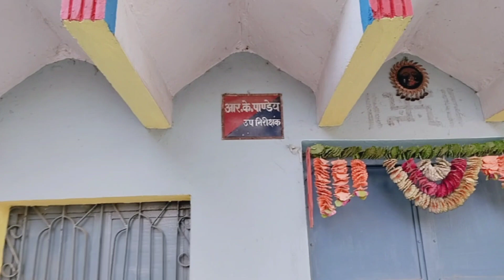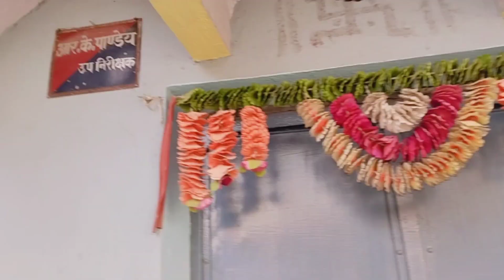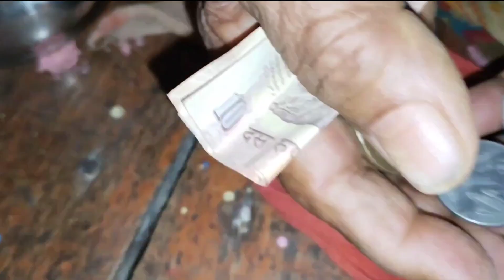🙋अपने गांव की पहली youtuber हूं मैं जो की vloging करती हूं 🤳💃 चैनल 2018 से ही बनाया लेकिन......😔😔